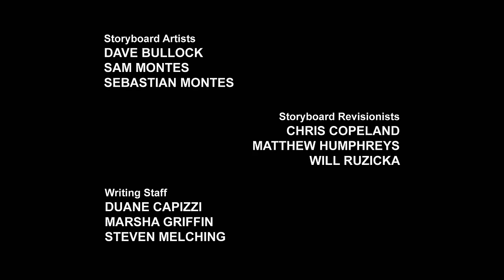Transformers: Prime | S02 E10 | FULL Episode | Animation | Transformers Official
Meet the Transformers characters:
 The Autobots:
Autobot medic
Communications Shockwave
Operations Deadlock